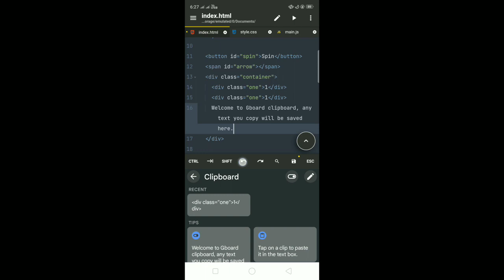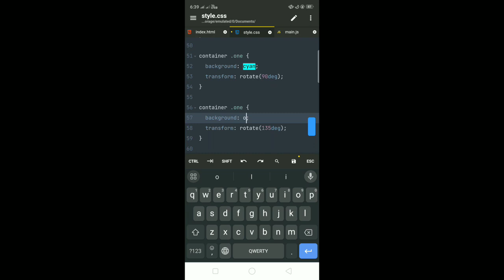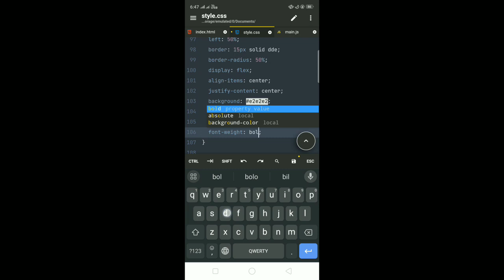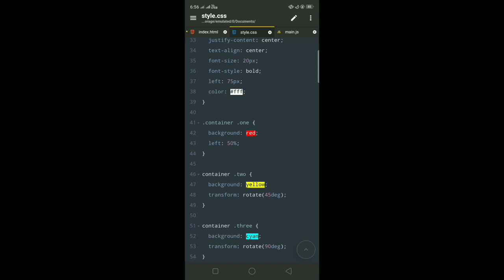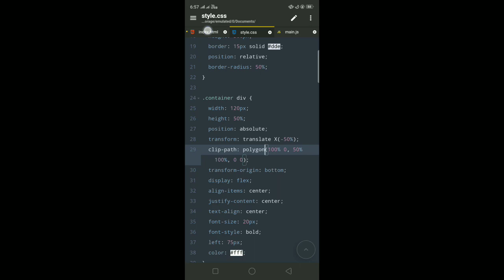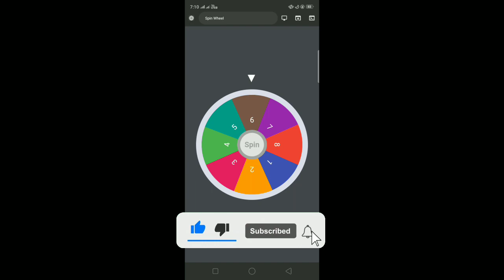Create A Simple Spin Wheel Using HTML, CSS And JavaScript...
Song: The Fat Fet - Rise Up